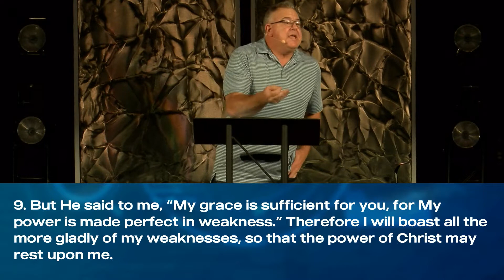The Real Enemy